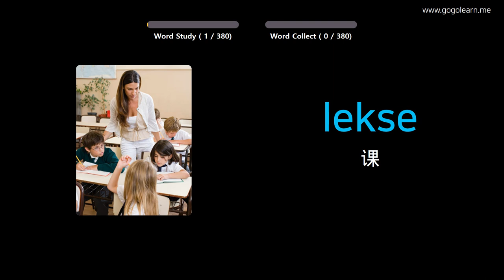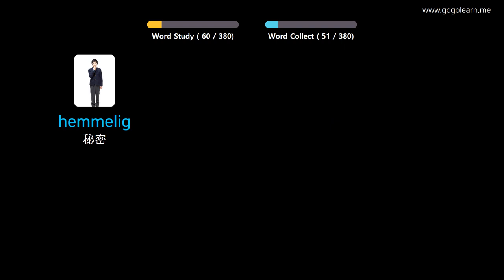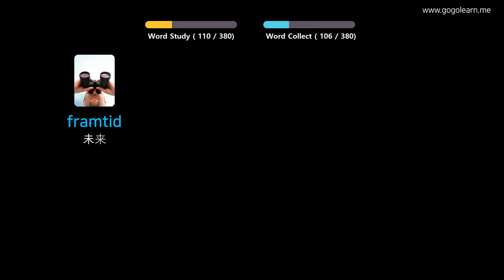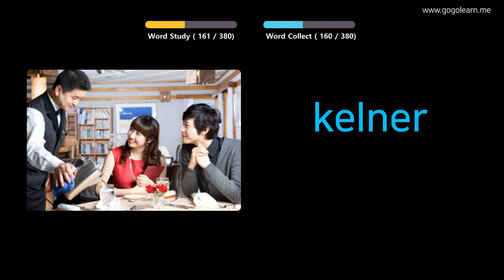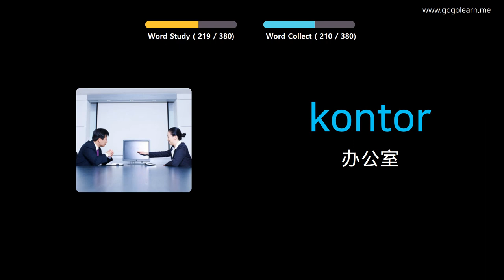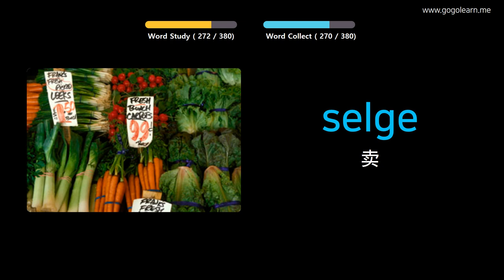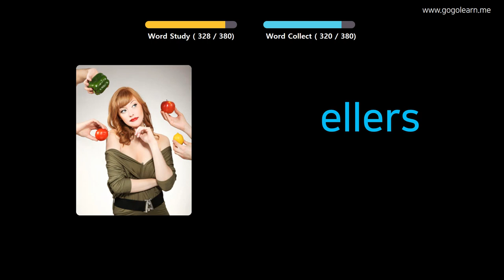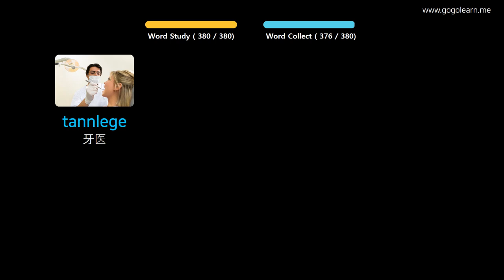通过图片学习挪威语|挪威语词汇中学1 | Golearn